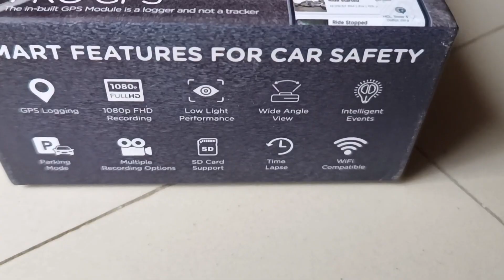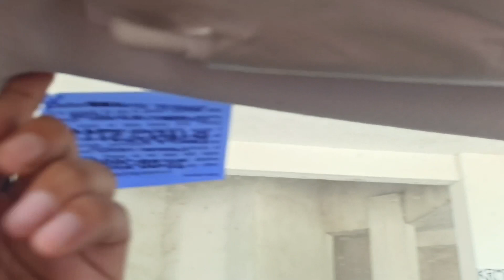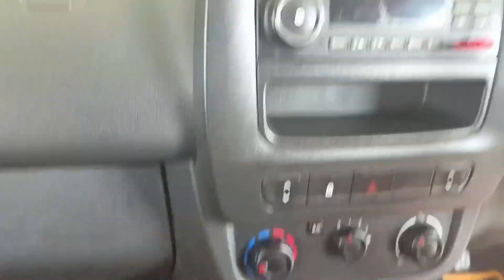How to Install a Qubo Dashcam in Your Car - Install Guide & Review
Qubo Dashcam installation || Dashcam for kwid car || qubo dashcam Review ||

Es video me humne qubo dashcam  ,qubo dashcam pro installation or qubo dashcam pro review ke sath sath dashcam for kwid car ke baare me bhi btaya hai ||

Qubo Car Dash Camera Pro (with GPS) from Hero Group | Full HD 1080p

Bkay Thakur